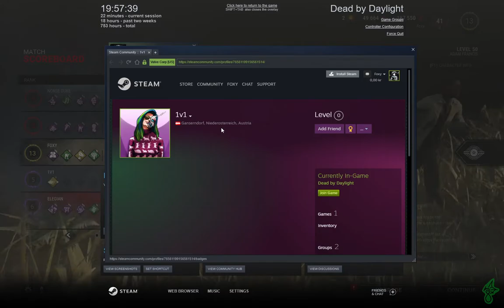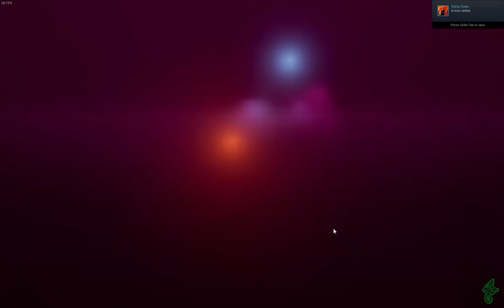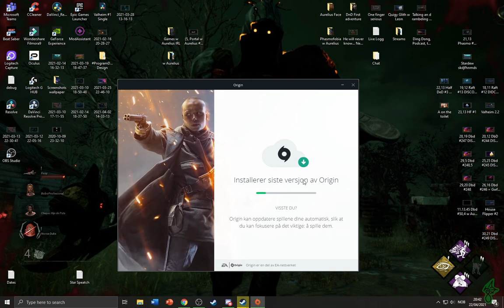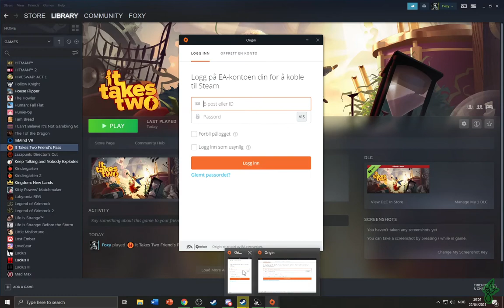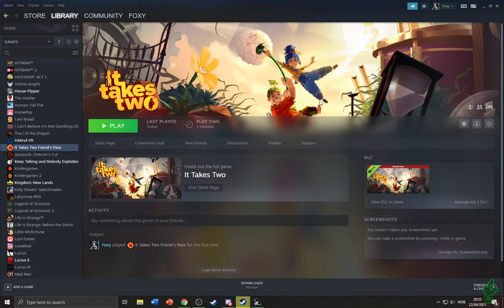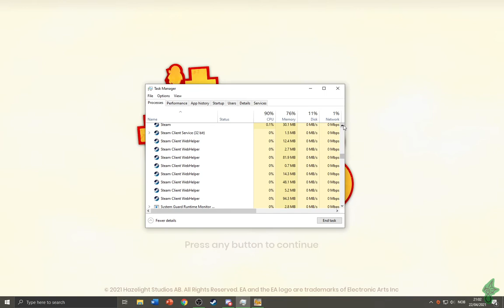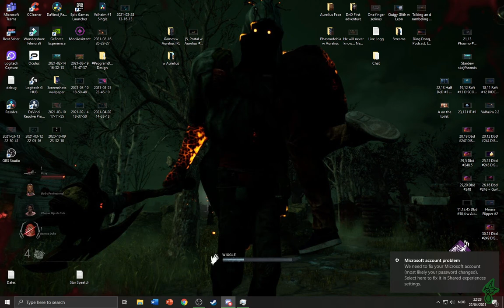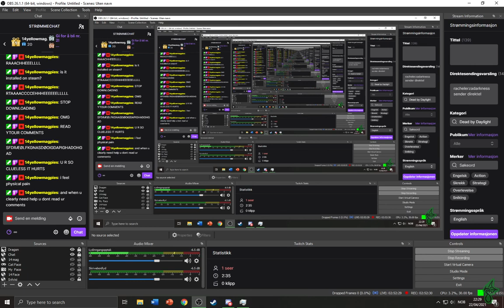Dbd + It Takes Two - #1, w Aurelius, DISCORD, What a story O.o